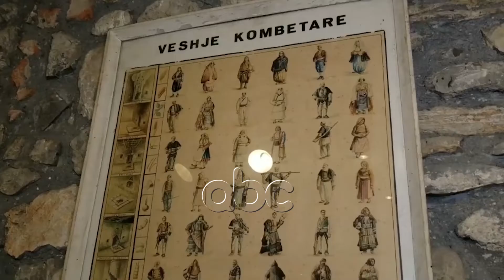Xhubletave ne muzeun historik, veshjet e grave shqiptare ekspozohen ne Shkoder | ABC News Albania